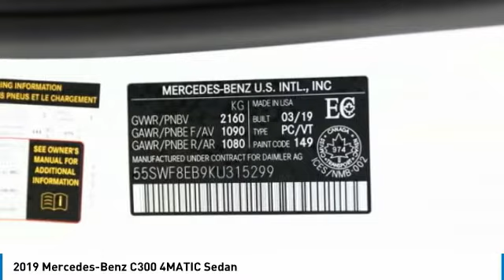2019 Mercedes-Benz C300 4MATIC Sedan FOR SALE in Brampton, ON VP2121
2019 Mercedes-Benz C300 4MATIC Sedan

Mercedes-Benz Brampton
10 Coachworks Crescent

2019 Mercedes Benz C300 4Matic Sedan with Navigation, Panoramic Roof, Keyless Go, Back Up Camera, LED Lighting, Passive Blind Spot Assist, Brown Ash Open Wood Trim, Heated Steering Wheel and Sport Packages. This vehicle will not disappoint you.